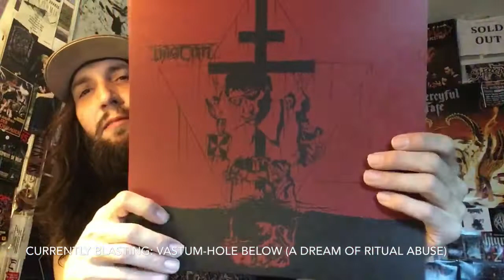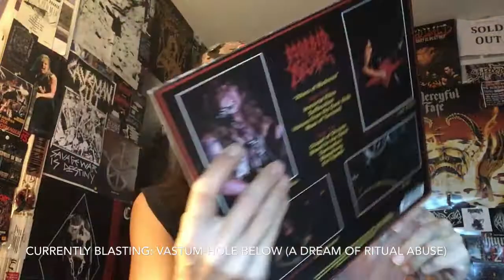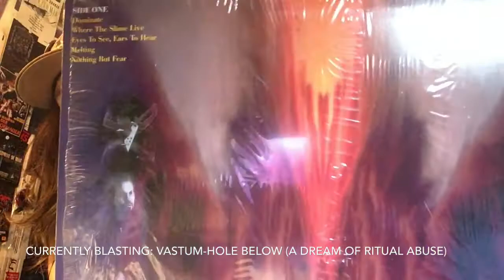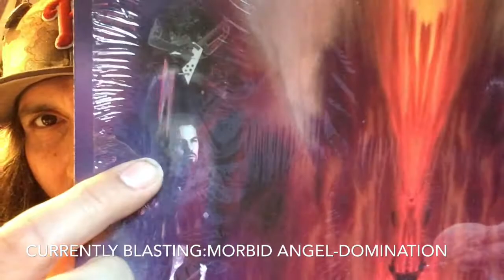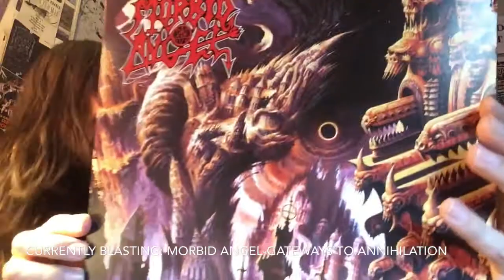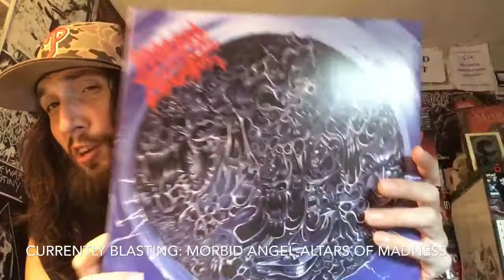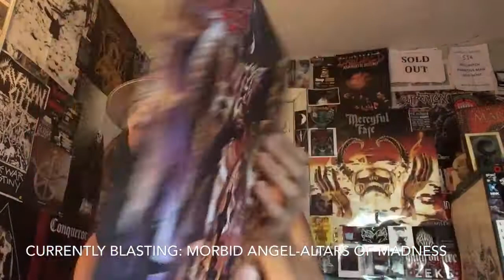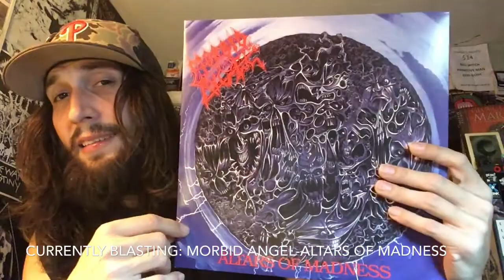Vital Vinyl Vlog: Vocalist Battle II- Morbid Angel: Vincent VS Tucker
Alright, in celebration of the new,”Morbid Angel” Full Length I figured with a suggestion to make a vocal contest facing off,ex-Morbid Angel Front man David Vincent against Steve Tucker!
Now keep in mind before the video starts that I did not count, “Altars Of Madness” as Dave uses a very different vocal style on every other record he does vocals on for the band which actually gives  “Altars” it’s very distinct evil sound especially vocally it would just be no contest if that album was included I kind of gave Dave a lowball but it’s still a great track and same goes for Steve except it’s one of my favorite songs the band ever wrote..
So sit back slip on your absorbent undergarment and let the mayhem begin!
Ps
Please leave your voice in the comments since this is all opinion there is no right answer so let me know who you think is a better vocalist but you cannot count ,”Abominations Of Desolation” Or “Altars Of Madness”!